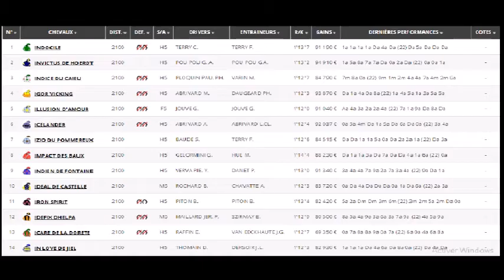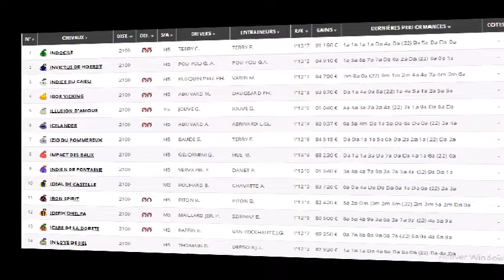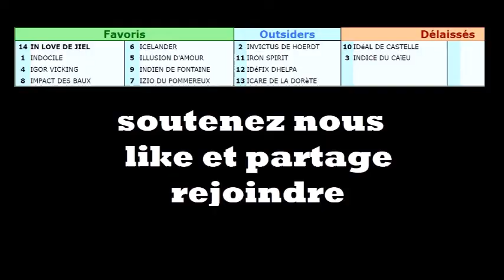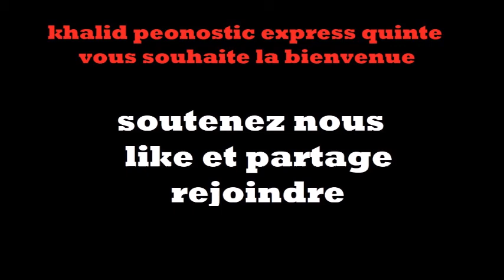RESUME DU LIVE POUR VINCENNES Pronostic Quinté Express تحليل كانتي السباقات الفرنسية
تحليل كانتي السباقات الفرنسيةvenez nous rejoindre ,nous parlons de courses et nous donnons des pronostics pour les quintés . on vous promet pas de gagner mais on vous aide a faire votre ticket et le plus important creez une amitié sincere .